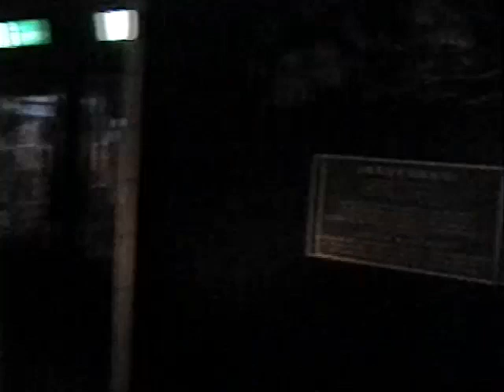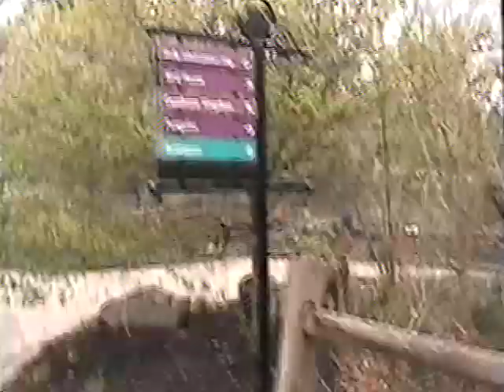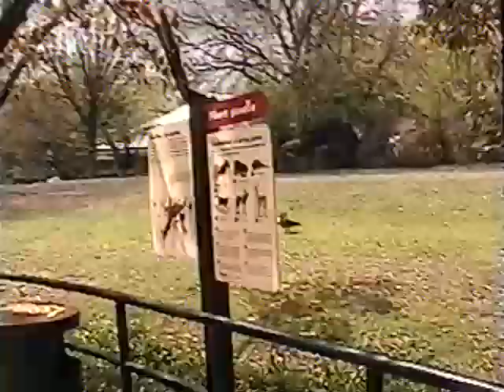Ted Harris visits The Philadelphia Zoo 2005 part 1